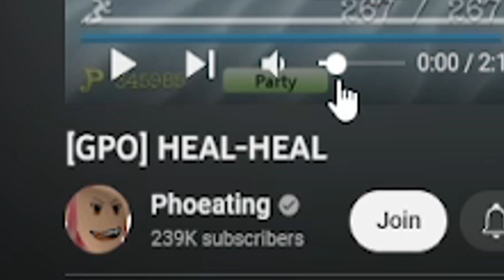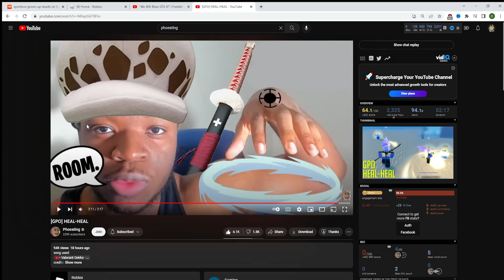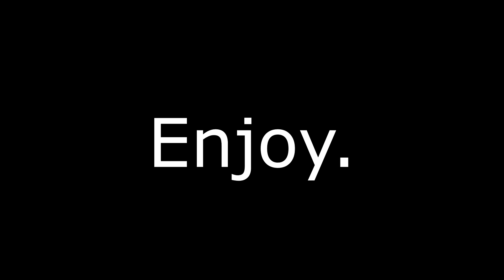GPO | This Might Be The WORST FRUIT In GPO (Reaction)